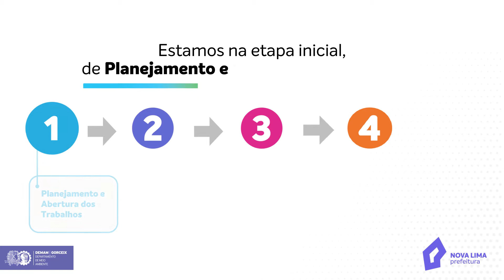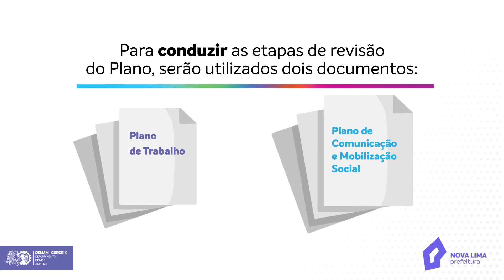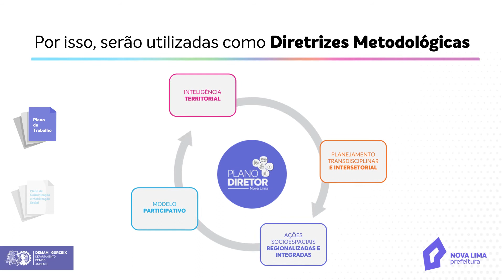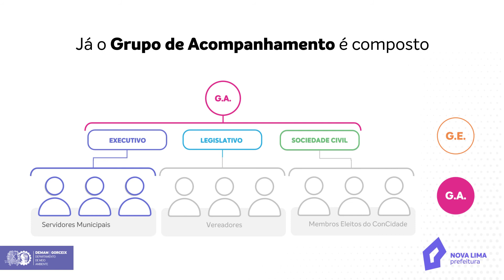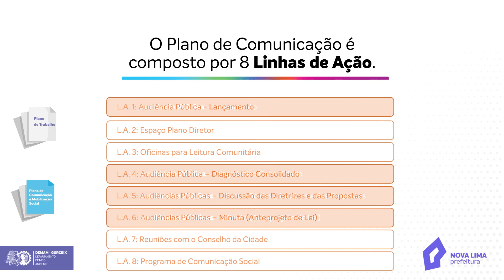Etapas da revisão do Plano Diretor de Nova Lima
A revisão do Plano Diretor será realizada em 4 etapas:  Planejamento e Abertura dos Trabalhos; Diagnóstico Municipal; Diretrizes e Propostas; Minutas e Anteprojetos de Lei. Saiba mais.